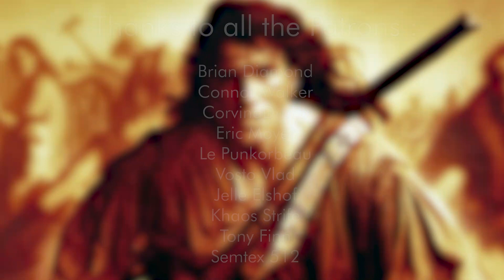Midnight Smoke - Coming Home (Synthwave / Retrowave)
Support The '80s Guy
                         Submit Your Music and Art